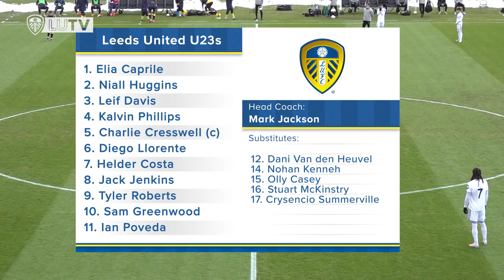Llorente heads home winner! Leeds United U23 1-0 Stoke City U23 | Premier League 2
Diego Llorente heads home the winner as Leeds United U23s beat Stoke City U23s 1-0 at Thorp Arch to keep their lead at the top of Premier League 2 Division 2.